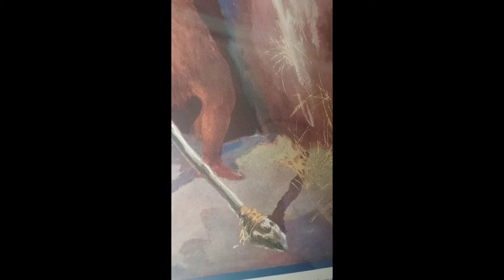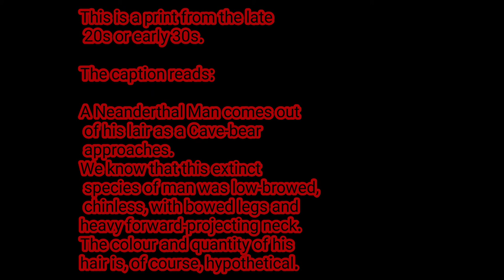Neanderthal print from the late 20s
This is a print from the late 20s or early 30s.

The caption reads:

A Neanderthal Man comes out of his lair as a Cave-bear approaches.
We know that this extinct species of man was low-browed, chinless, with bowed legs and heavy forward-projecting neck.
The colour and quantity of his hair is, of course, hypothetical.